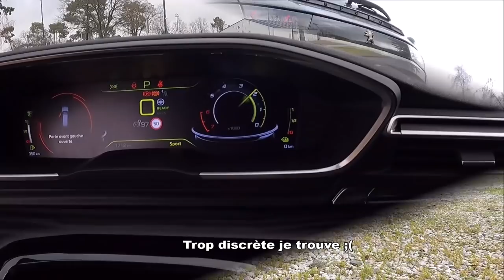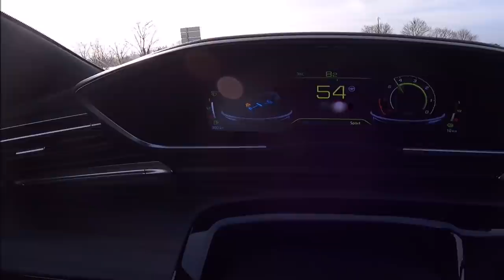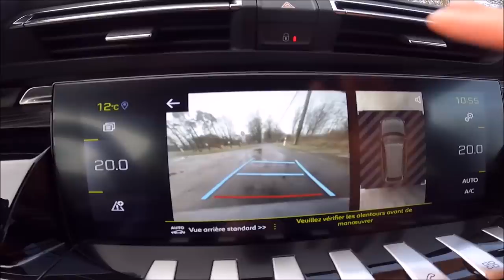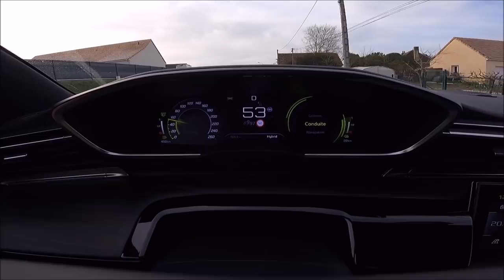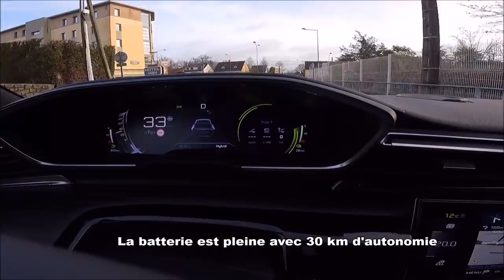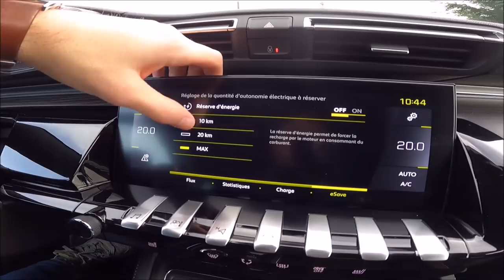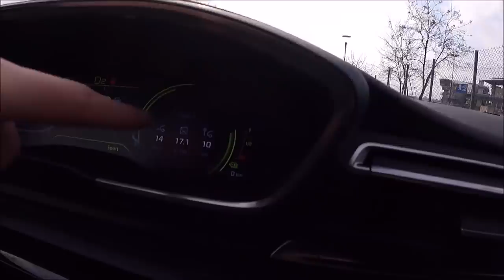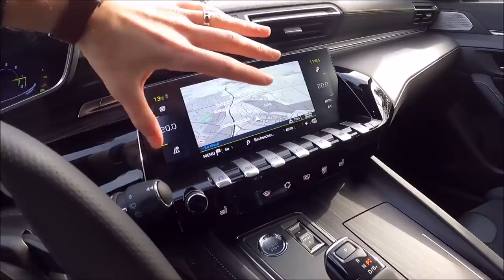Essai PEUGEOT 508 PSE SW La voiture Française 🇫🇷 LA PLUS PUISSANTE ! (Après BUGATTI)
Essai complet en Peugeot 508 PSE SW, les prix démarrent autour des 68 400€, c'est la plus puissante des voitures FR après la Bugatti Chiron. La 508 PSE développe 360 Ch et 520 Nm. Il s'agit d'une voiture Hybride affichant une autonomie de 42 km en théorie. Peut-elle concurrencer les allemandes, Bmw 340i Mercedes C43 AMG et Audi S4 tdi ?

Le prix maximal que pourra atteindre cette 508 pse est de 71 000€ avec toutes les options d'activées).

Au sommaire de cet essai vidéo :
00:01 Intro Peugeot 508 PSE
01:00 Test sonorité 1.6L Turbo
02:00 Tour du propriétaire
03:45 Concurrence Allemande
05:00 sous le capot moteur
07:35 Acceleration
08:00 Le Mode Sport
09:20 Bornes de recharge électrique
11:00 Bienvenue à bord
15:00 Mon avis
20:00 autonomie totale ?
22:00 Consommations
22:30 Comportement routier
24:00 L'habitacle
27:00 405 T6
29:50 Bilan et fin de l'essai

J'ai aimé :

- Le look très sport en SW
- La tenue de route exemplaire
- le couple instantané
- le confort à bord

J'ai moins aimé :

- autonomie réelle électrique de 30 Km
- le palier de prix conséquent
- manque de personnalisation
- autonomie totale proche des 500 km

Tout savoir sur les prix et tarifs de la Peugeot 508 PSE hybride rechargeable :

La Peugeot 508 pse berline à partir de 67 100€
Peinture métallisée Noire Perla Nero720€
Peinture Blanc nacrée 920€
Retrait des Stickers Gratuit
Pare-brise chauffant 100€
Toit ouvrant spoiler électrique avec Velum: 1300€
Chargeur embarqué 3,7 Kw  : Inclus
Chargeur embarqué 7,4 Kw : 300€
Câble de recharge Green up : 150€

De série :
Cuir sellier garnissage GPFX noir alcantar et maille technique 3D : inlus
Surpiqûres Kryptonite/tramontane
Peinture Gris Selenium

Suspension pilotées
Projecteurs full Led
Night Vision
Pack Safety Plus
Pack Drive Assist Plus
Visio Park 2 avec caméra de recul 360 degrès

Fiche technique :
Moteur thermique : 4 cylindres 1,6L Tubo de 200 ch à 6 000 tr/mn
Couple thermique : 300 Nm à 3 000 tr/mn
2 moteurs électriques (avant et arrière)
Moteur électrique avant : 81,2 kW (110 ch) et 320 Nm
Moteur électrique arrière : 83 kW (113 ch) et 166 Nm
Puissance cumulée : 360 ch
Couple cumulé : 520 Nm
Puissance de la batterie : 11,5 kWh
Transmission : intégrale 4 roues motrices
Boîte de vitesses : automatique à 8 rapports
Poids : 1850 kg
Capacité du réservoir : 43 l
Pneumatiques : 245/35 R20

Performances :
Accélération 0 à 100 km/h en 5,2s
Vitesse max 250 km/h
Vitesse max en tout électrique : 140 km/h

Consommations :
Mixte WLTP : 2,03 l/100 km
CO2 WLTP : 46 g/km
Bonus / malus : 0 €

PS : pardonnez-nous si quelques erreurs subsistes dans cette vidéo, le monde n'est pas parfait, nous ne le sommes pas non plus ;)